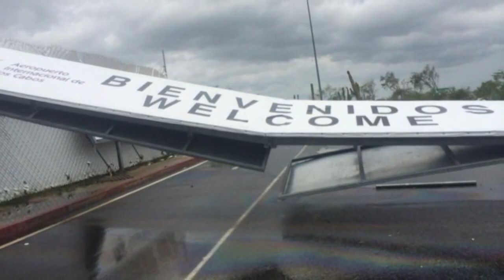NM woman, friends stranded by Hurricane Odile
A New Mexico woman who saved for more than a year to take a trip to Cabo San Lucas only enjoyed that paradise for a few hours before Hurricane Odile came rolling through.